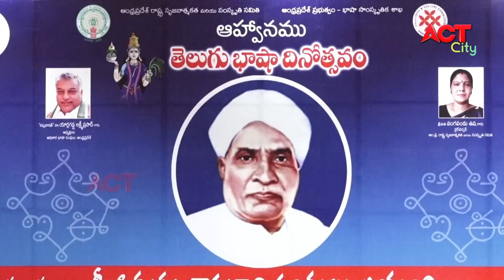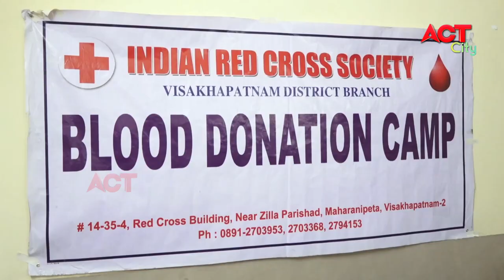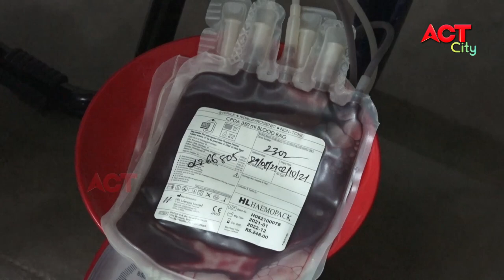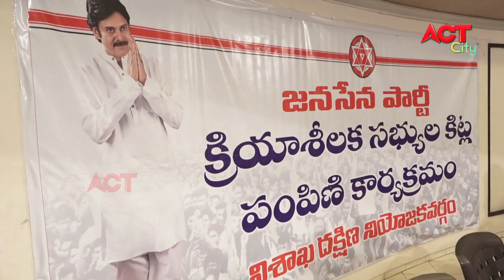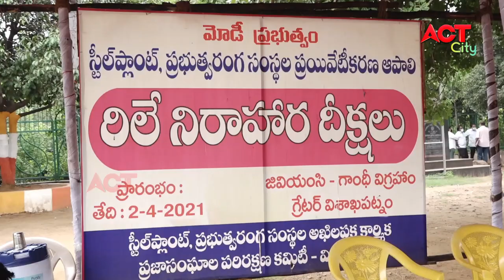EVENING ACT CITY VIZAG NEWS 29-08-2021